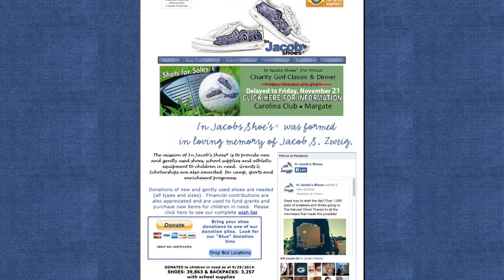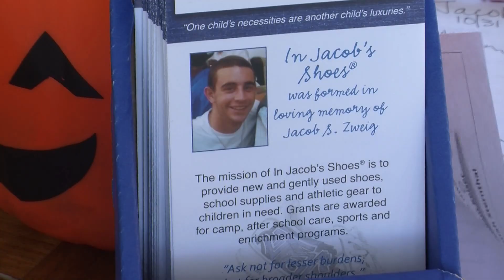In Jacobs Shoes - Pine Crest School